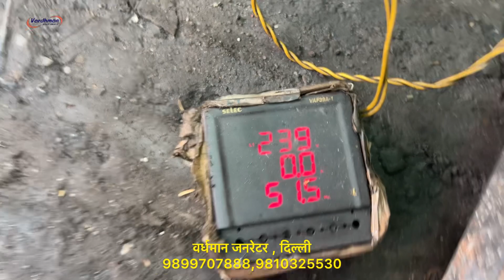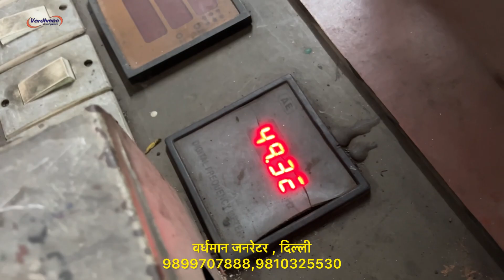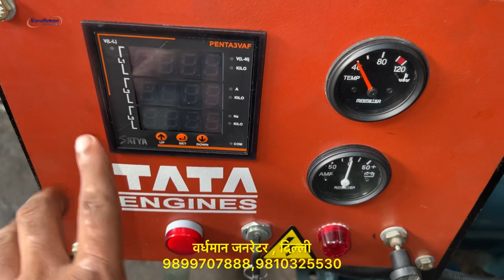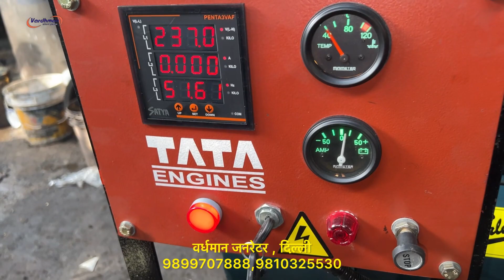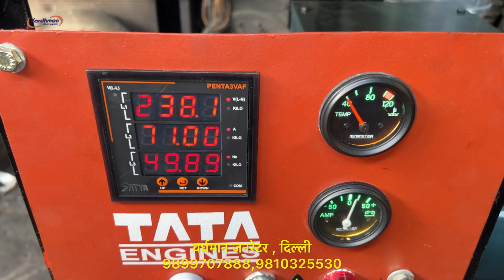🫡Make in India🫡30kva Generator Tata 407 Turbo engine with full engine fitting & 100% load testing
Tata make old & used 30kva refurbished  diesel generator set comprising Tata engine model: 407 turbo charged four cylinder water cooled engine producing 42bhp at 1500 RPM coupled with 30kva AVR type brand New AC altornator compleat with all std. acc. reconditioned by us at our Delhi factory by trained team of mechanics.we use 100% original spares in engine and alternator.We fully dismental canopy then repair it by piece by piece then our team of expert painters do the painting job by high quality automotive paints to get best finished paint just like new we put every thing new in canopy like nut bolts, hinges, locks, door gaskets,panel , fuel gauge,temperature gauge,charging metre,hour metre all r used genuine pricol.

Our address:
Vardhman industries
I-120,Prem Nagar
Mehrauli-Badarpur road
Lal kuan
New Delhi

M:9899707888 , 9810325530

Sunday closed

@vardhman Generators